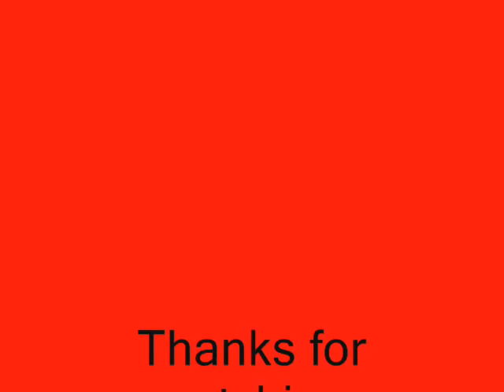Peter Hepner Dunking At The Pritchard Community Center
Me dunking at pritchard community center in etown kentucky!!